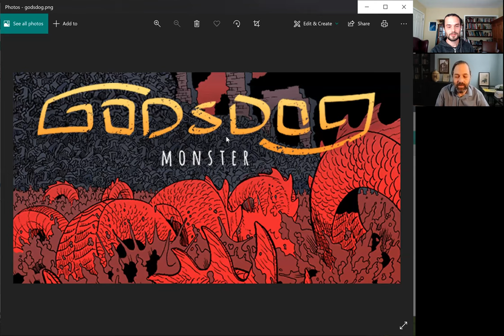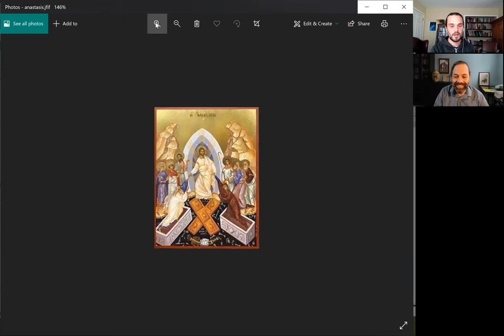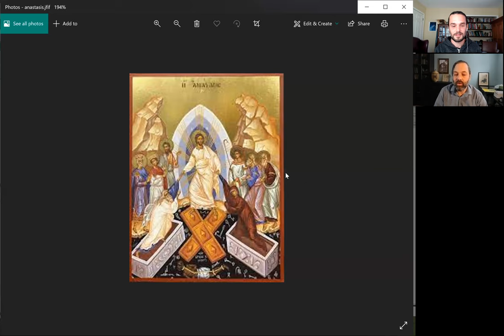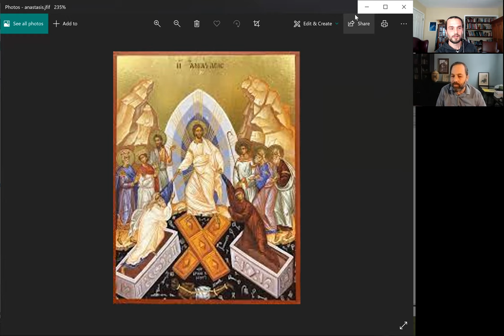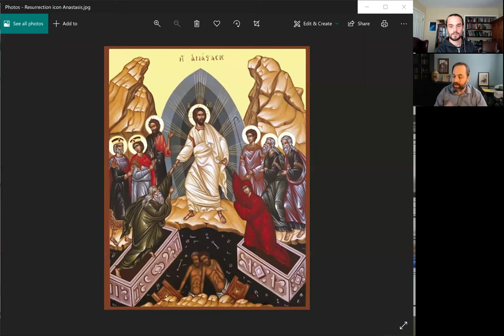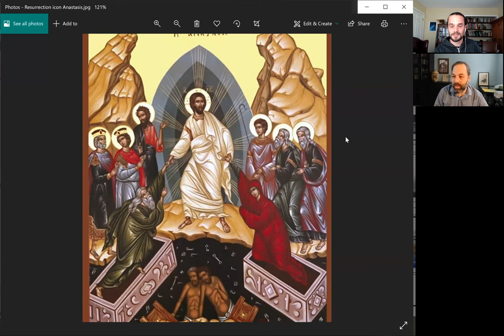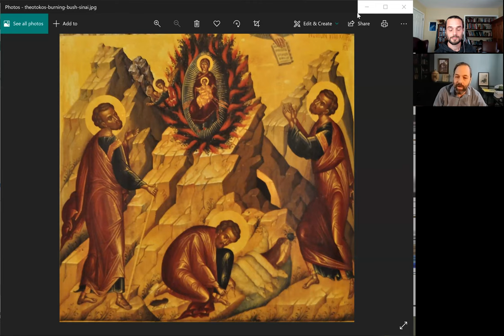Jonathan Pageau: Carving Perspective "Iconographic Storytelling"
@JonathanPageau discusses how we truly see reality, how worldview is shaped through language, palindromes, logos, mythos, icons, and so much more. Such "iconographic storytelling" presents meaning as a whole, in a non-linear way. The film Arrival (2016), The Life of Pi, The Watchmen, The Dark Knight, The Canadian Trucker Protests, the life of King David, the Gospels, the icons of the Resurrection and Burning Bush serve as conversational fodder.

- YouTube: enter a comment in a video. I respond to most of the comments.

EASY WAYS TO HELP OUT

My name is Derek J Fiedler. I live in rural Northern California. I'm a husband, father, creative, and conversationalist, who likes to take a deeper look into movies, culture, religion, and various levels of reality. I publish stories, articles, concept albums, podcasts, and video essays. Along the way, I also share parts of my learning journey through conversation, film analysis, book review, and symbolic interpretation. I write articles for the Symbolic World Blog as well as newsletters and short articles about Life & Creativity at derekjfiedler.substack.com.